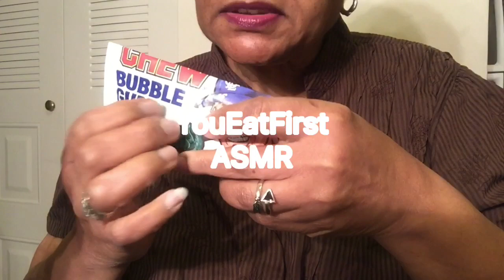Chewing Gum#9: ASMR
Hey Guys. I’m back with another Gum Popping video.